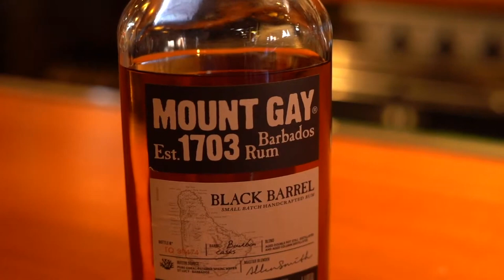Reportaje | Destilería de ron más antigua del mundo